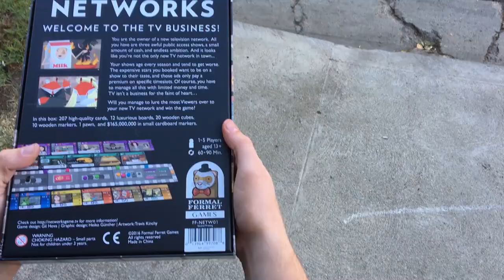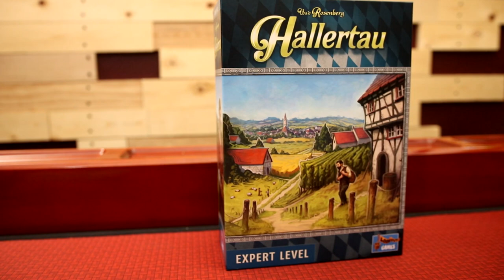Hallertau Solo Review | You Can Solo That!?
We love Uwe Rosenberg so you better believe we were keen to try the solo for Hallertau and Mike even used the solo mode as a way to learn the game so he could teach Nick before they played! Let us know what you think of this game!